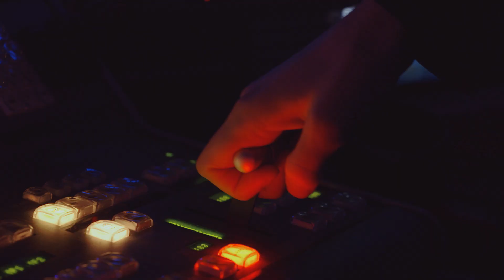Alumni Awards 2017 Highlights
Our annual Alumni Awards are a great way to show case our Alumni, their achievements since graduating and the influence ARU has had on their journey to date. We are extremely proud of both the nominees and the winners, and encourage as many people as possible to take part in the next Alumni Awards. Visit: anglia.ac.uk/alumniawards for more information on how you can get involved.